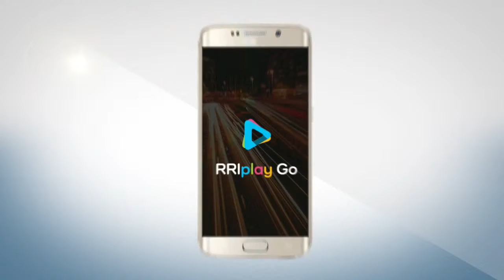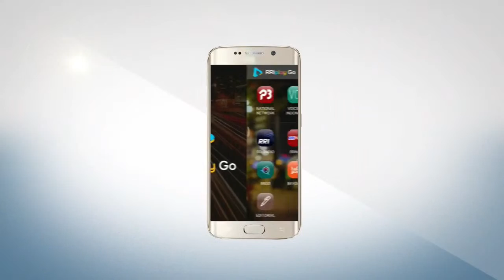Mau jadi Penulis? I Hanya di Kelas Inspirasi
"Rencanakan Masa Depanmu di Kelas Inspirasi"
Kelas Inspirasi Merupakan Program Belajar di RRI dan masih dalam masa pandemi Covid 19
Mengundang Nara Sumber yang berkompeten di bidangnya
serta menjadi Inspirasi bagi banyak orang.

Simak acaranya hanya di Pro 2 Palembang 91.6FM
Setiap Senin - Jumat Pukul 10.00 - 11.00 WIB

Bersama Randicha, S.Kom.I, M.Sos
• Profesi : Penulis

Editor @ragilhary